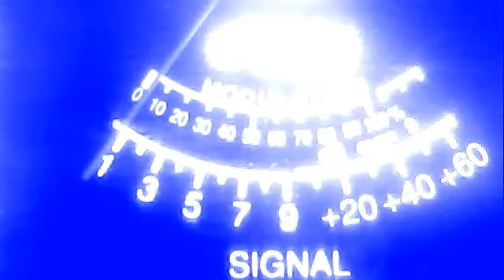218 texas--doc holiday